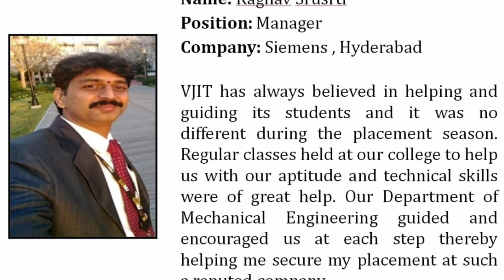Mech-VJIT video tour.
Department of Mechanical Engineering, Vidya Jyothi Institute of Technology, Aziznagar, Moinabad Mandal, Hyderabad, Pincode: 500075